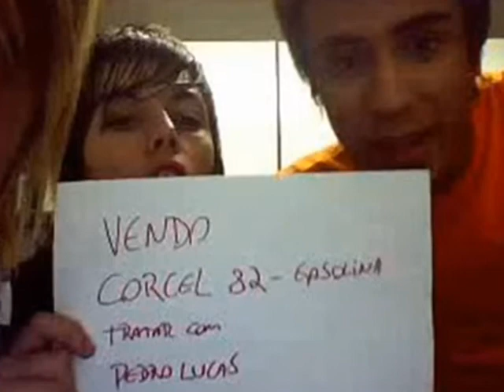Pedro Lucas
São inúmeras as vezes [que já sonhei com seu abraço. Aliás, eu penso nisso 24 horas por dia, é algo meio que involuntário, eu estou lá fazendo algo e de repente me pego totalmente desconcentrada no que eu estava fazendo e me pego sonhando acordada com você. Tantas vezes que já fiquei por horas olhando fotos suas com outras pessoas e me imaginando no lugar dessa pessoa, foram tantas as vezes que perdi o foco na pessoa que estava falando comigo por um simples objeto ao meu redor que me lembrava você. te amo  ...pedro lucas
creditos :fotolog/kobaumanjo

   ATENÇÃO: esse texto   não é nosso é do fotolog kobaumanjo
(Musica banda HORI)